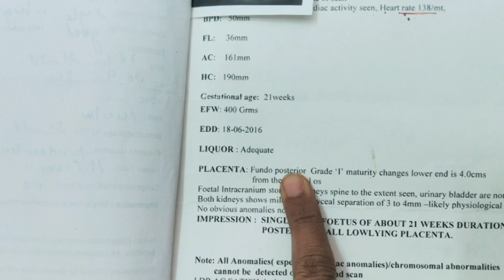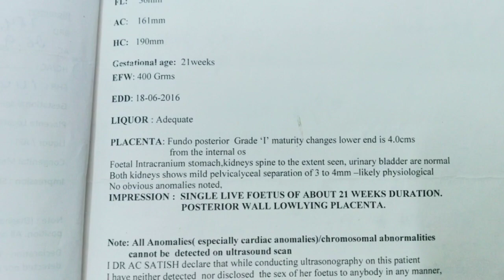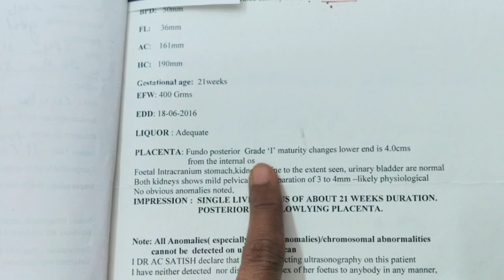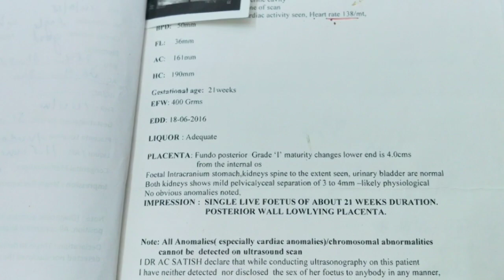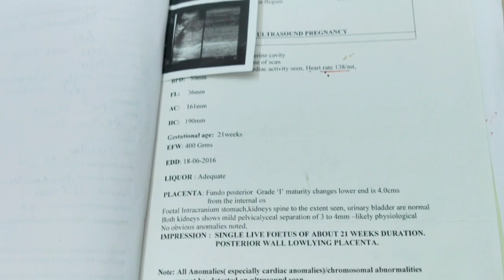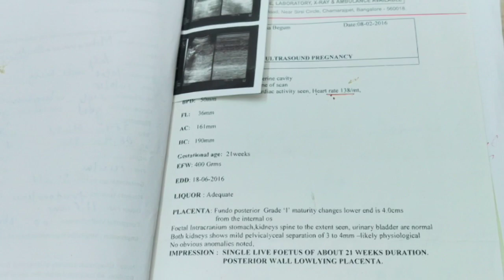what are the benefits of fundal posterior placenta?